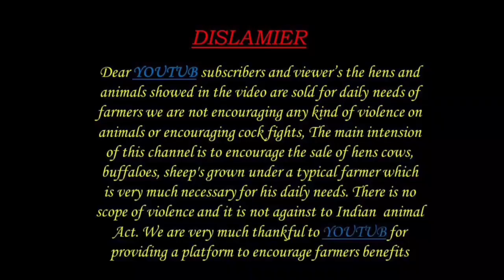బెరస పర్ల జాతి కోళ్లు పిల్లలు 9100287382 ASEEL PARLA BREED CHICKS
ALIKHAN ASEEL FARM 2